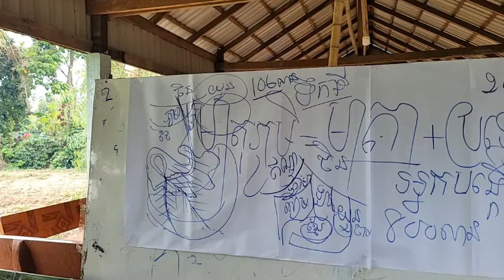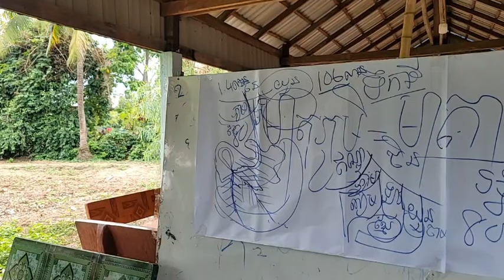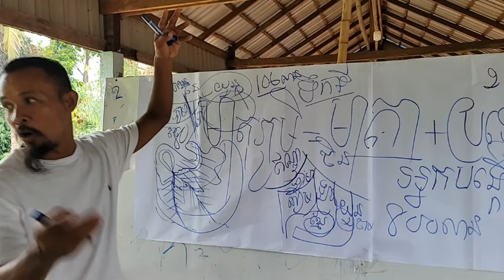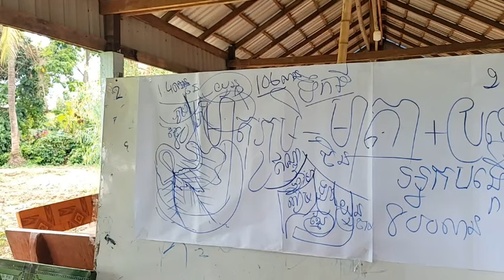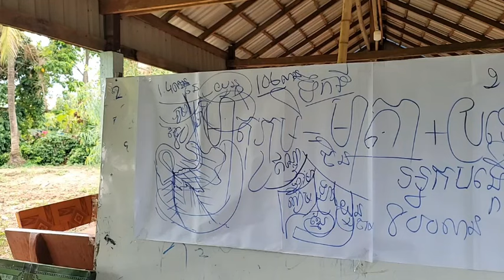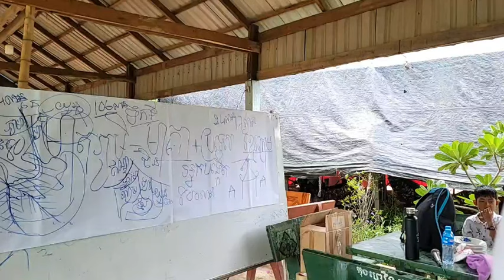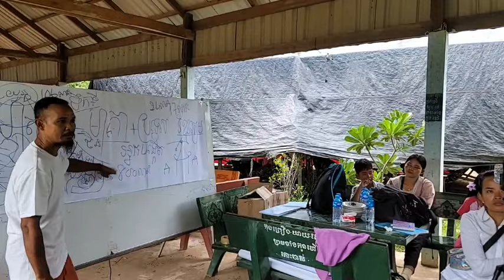២៣ ០៦ ២៤/ វគ្គបណ្ដុះបណ្ដាលកិច្ចព្រមព្រៀងប៉ារិស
២៣ មិថុនា ២០២៤
ទំព័រហ្វេសបុក/  សន្ធិសញ្ញាសន្តិភាពទីក្រុងប៉ារីស៍ស្ដីពីកម្ពុជា
ទាក់ទងស្នើសុំសៀវភៅ /
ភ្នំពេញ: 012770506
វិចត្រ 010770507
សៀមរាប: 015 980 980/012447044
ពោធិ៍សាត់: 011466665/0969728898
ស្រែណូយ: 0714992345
សូមទាញយកឯកសារ កិច្ចព្រមព្រៀងនេះតាមរយៈ៖
១. សូមអានឯកសារនេះ ជាភាសាខ្មែរ (ច្បាប់ដើម ជារូបថត)
២.សូមអានឯកសារនេះ ជា ៥ភាសា ឆ្លាស់គ្នា អង់គ្លេស បារាំង ចិន រូស្ស៊ី និង ភាសាខ្មែរ ចាប់ពី ទំពរ័ ២៧ ដល់ ៣០៦ ពី អង្គការសហប្រជាជាតិ៖
៤. សូមទាញយកច្បាប់សិទ្ធិមនុស្ស​កម្ពុជា៖
 សន្ធិសញ្ញាសន្តិភាពទីក្រុងប៉ារីស៍ស្ដីពីកម្ពុជា បន្តរផ្សាយឡើងវិញ